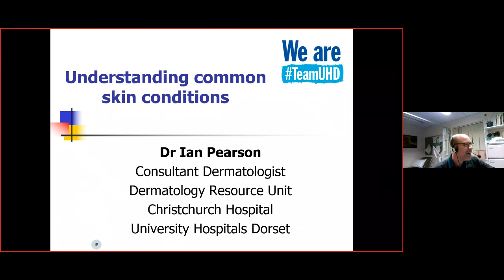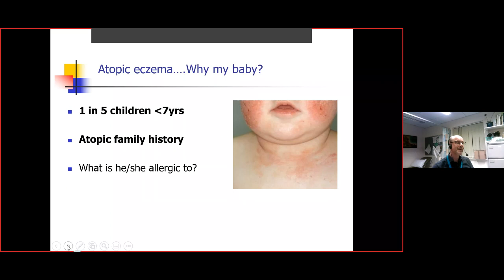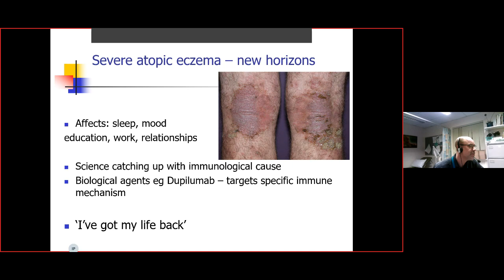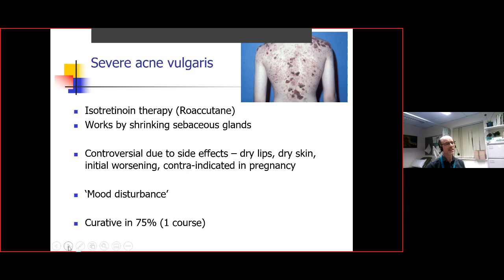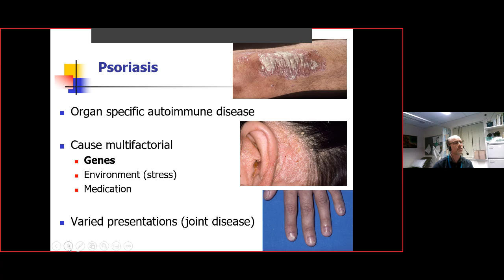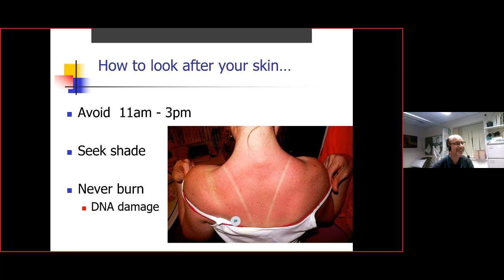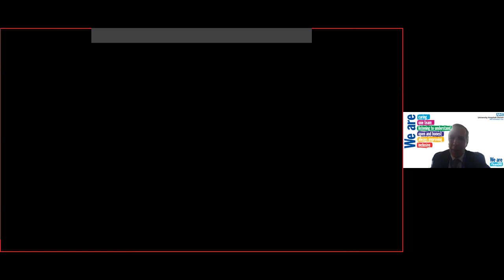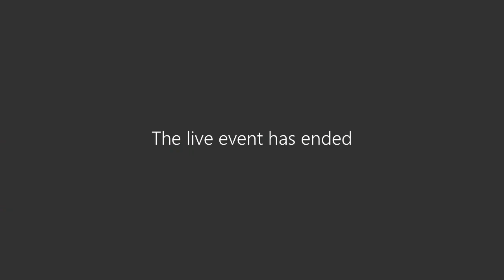Understanding Common Skin Conditions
Dr Ian Pearson, consultant dermatologist at UHD, talks about a range of skin conditions including eczema, dermatitis and acne as well as skin cancer.